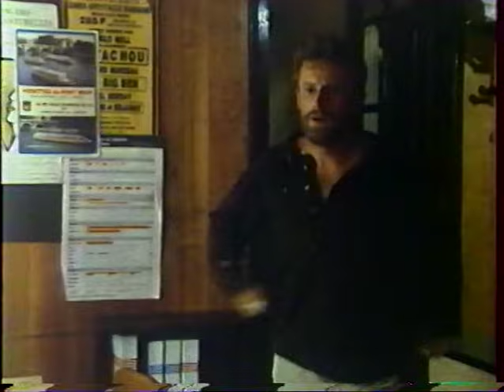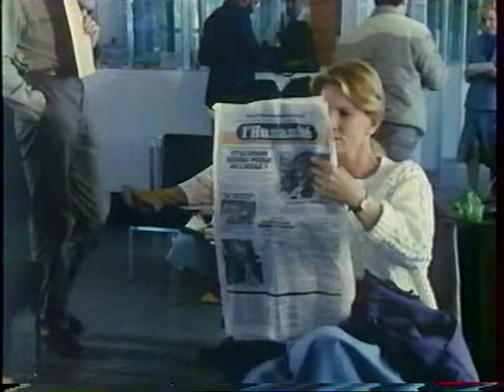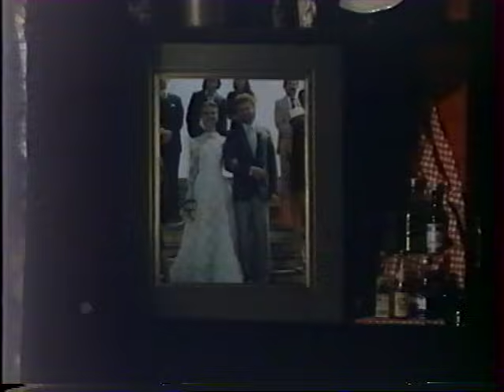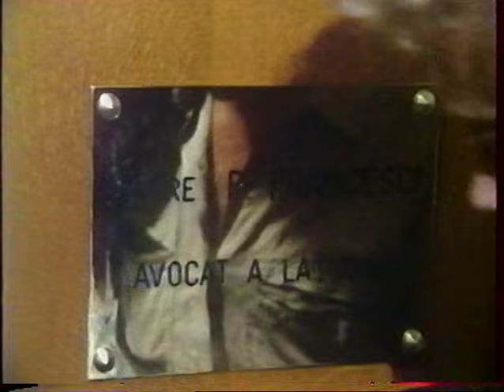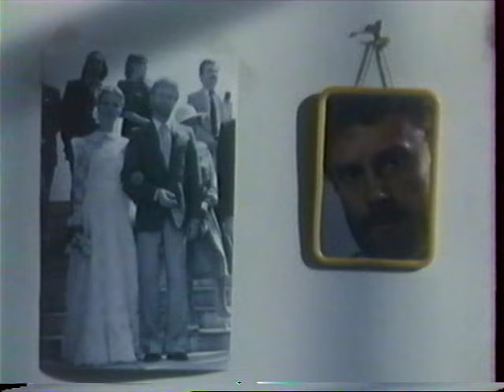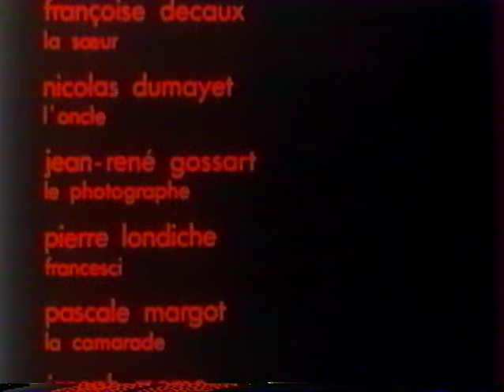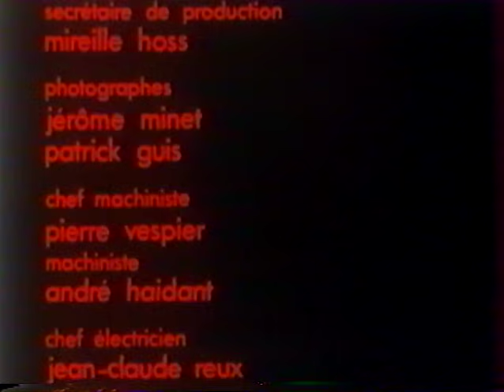Mariage Blanc " Téléfilm " Réalisé par Peter Kassovitz ( 1987 )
"MARIAGE BLANC"
Téléfilm (90 min) avec Nicole GARCIA, Daniel OLBRICHSKY et
Bernard Pierre DONADIEU.
Scénario écrit en collaboration avec Elie PRESSMAN.
Une comédie sur les difficultés, d'un mariage blanc